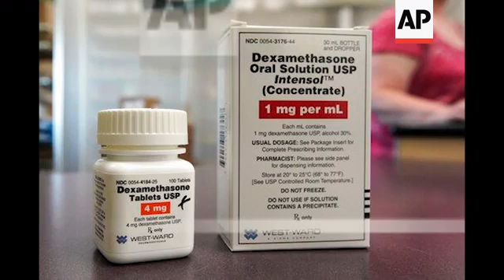Researchers: Cheap drug improves COVID-19 survival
(16 Jun 2020) Researchers in England say they have the first evidence that a drug can improve COVID-19 survival: A cheap, widely available steroid reduced deaths by up to one third in severely ill hospitalized patients.
The results were announced Tuesday and the British government immediately authorized the drug's use across the United Kingdom for coronavirus patients like those who did well in the study.
Researchers said they would publish results soon, and several independent experts said it's important to see details to know how much of a difference the drug might make and for whom.
The study, led by the University of Oxford, was a large, strict test that randomly assigned 2,104 patients to get the drug, dexamethasone, and compared them with 4,321 patients getting only usual care.
The drug was given either orally or through an IV for 10 days. After four weeks, it had reduced deaths by 35% in patients who needed treatment with breathing machines and by 20% in those only needing supplemental oxygen. It did not appear to help less ill patients.
Researchers estimated that the drug would prevent one death for every eight patients treated while on breathing machines and one for every 25 patients on extra oxygen alone.
"There's this distinction, if you like, between the early phase and the later phase. What we're seeing today is for patients who need oxygen, for patients who need machines to help them breathe. Those patients, their chances of survival will be improved if they took dexamethasone," said Dr. Martin Landray, one of the study leaders from the University of Oxford.
Many hospitals and doctors have been trying steroids to quell the immune system, but there's been no evidence from high-quality studies that it helps for COVID-19.
Until now, the only drug shown to help is remdesivir, an experimental drug from Gilead Sciences that blocks an enzyme the virus uses to copy its genetic material.
Remdesivir shortened the time to recovery for severely ill hospitalized patients by 31% to 11 days on average versus 15 days for those just given usual care, in a study led by the U.S. National Institutes of Health.
No information was given on side effects, but researchers said they used a low dose and for a short time, which is generally safe.
"The side effects of corticosteroids are quite well known, for example, with people with diabetes that can increase blood sugar levels a little bit. But of course, in the context of a very sick patients with really quite a high chance of dying without the treatment, the benefits in terms of reducing the risk of dying vastly outweigh the possible side effects," Landray said.
The Oxford study is the same one that earlier this month showed the malaria drug hydroxychloroquine was not working against the coronavirus.
The study enrolled more than 11,000 patients in England, Scotland, Wales and Northern Ireland who were given either standard of care or that plus one of several treatments: dexamethasone; the HIV combo drug lopinavir-ritonavir; the antibiotic azithromycin; the anti-inflammatory drug tocilizumab; or plasma from people who have recovered from COVID-19 that contains antibodies to fight the virus.
Research is continuing on the other treatments. The research is funded by government health agencies in the United Kingdom and private donors including the Bill and Melinda Gates Foundation.
The Associated Press Health and Science Department receives support from the Howard Hughes Medical Institute's Department of Science Education. The AP is solely responsible for all content.